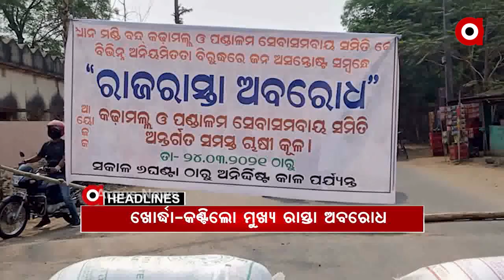Headlines 10am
ଦେଶରେ 24 ଘଣ୍ଟାରେ 47 ହଜାର ନୂଆ ପଜିଟିଭ... ମହାରାଷ୍ଟ୍ରରେ ପୁଣି ସର୍ବାଧିକ 28 ହଜାର 600 କେସ...

ଏପ୍ରିଲ ପାଇଁ କେନ୍ଦ୍ର ଓ ରାଜ୍ୟ ସରକାରଙ୍କ ନୂଆ ଗାଇଡ ଲାଇନ..

କୋରୋନା କଟକଣା ଭିତରେ ଗଡ଼ିବ ମେମୁ...ମାର୍ଚ ୩୦ରୁ ଭୁବନେଶ୍ବର-କେନ୍ଦୁଝରକୁ ଟ୍ରେନ...

ଭଦ୍ରକରେ ବେଆଇନ ଗୋ-ଚାଲାଣକୁ ନେଇ ଦୁଇ ଗୋଷ୍ଠୀ ମୁହାଁମୁହିଁ..

ଦନ୍ତା ନେଲା ଦୁଇ ଜୀବନ.

ଅଡ଼ୁଆରେ ବିଜେଡି ବିଧାୟକ ବ୍ୟୋମକେଶ ରାୟ...

ବୌଦ୍ଧ ଜଙ୍ଗଲରେ ନିଆଁ...ବନଖଣ୍ଡର ୫ଟି ରେଞ୍ଜର ଆୟତ୍ତରେ ନିଆଁ...

ରାଜ୍ୟ ଥମୁନି ମଣ୍ଡି ତାତି…ଧାନ କିଣାରେ ଅନିୟମିତତା ଅଭିଯୋଗରୁ ତାତି...